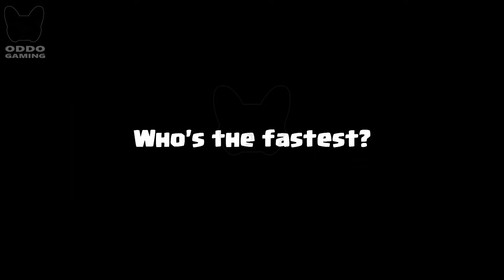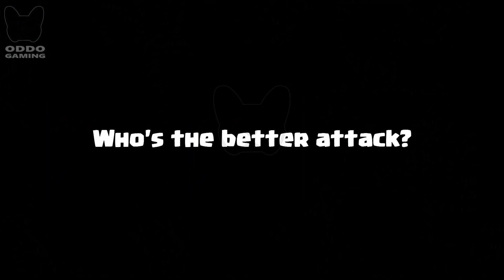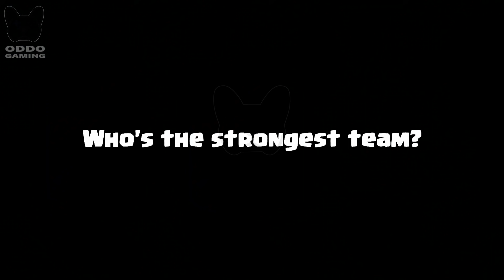FISHERMAN + HUNTER VS LUMBERJACK + MUSKETEER - CLASH ROYALE BATTLE #20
FISHERMAN & HUNTER VS LUMBERJACK & MUSKETEER ! Who is the most perfect in clash royale? Clash Royale Challenge! LUMBERJACK & MUSKETEER VS FISHERMAN & HUNTER Game play 1 on 1 in Clash Royale.